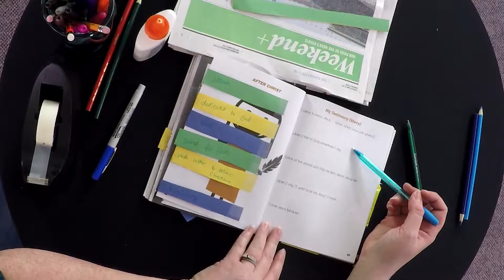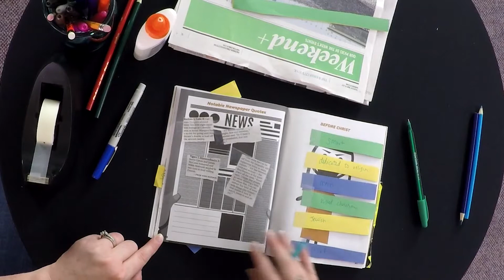Collide Training Vol. 4, Unit 2, Lesson 2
This training video walks teachers and leaders through a few tips and tricks to completing each activity in student's activity Crashbook for Collide: Life & Service Unit 2, Lesson 2.

Preteens live in a world that may seem chaotic and confusing. Collide: Where Faith Meets Life is a curriculum that meets your preteens where they are emotionally, spiritually, and developmentally. Life and Service is a 12-week study that explores how to draw closer to God and serve Him.